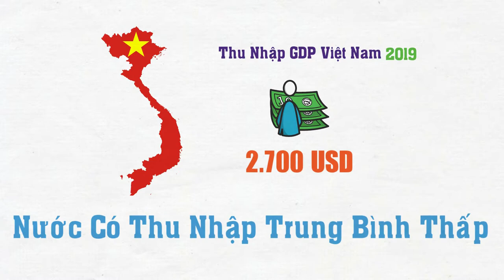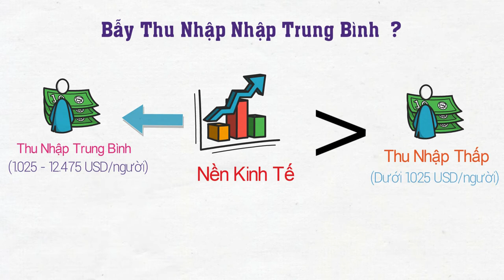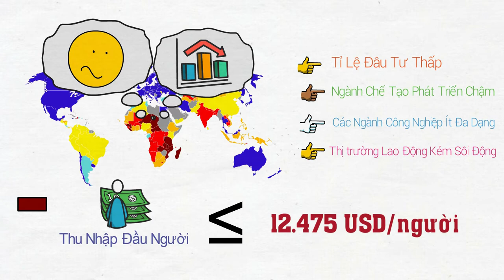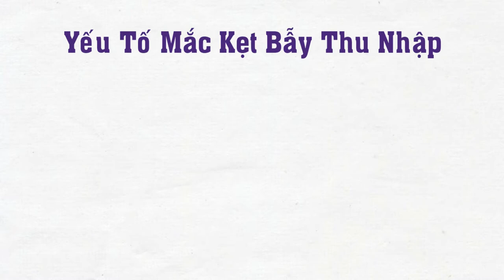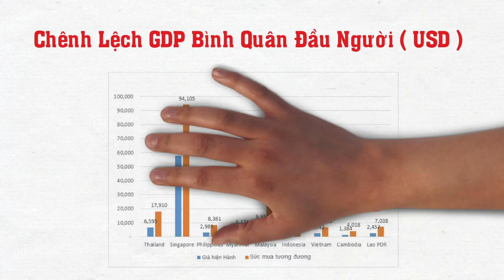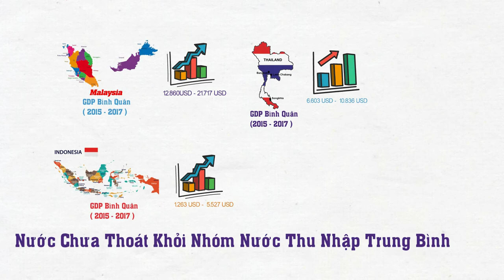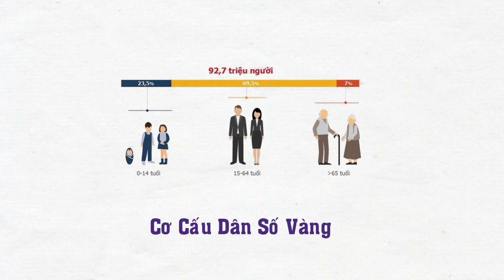Bẫy thu nhập trung bình là gì? Việt Nam đã Sập Bẫy hay chưa? | Hiểu rõ trong 5 phút - #041